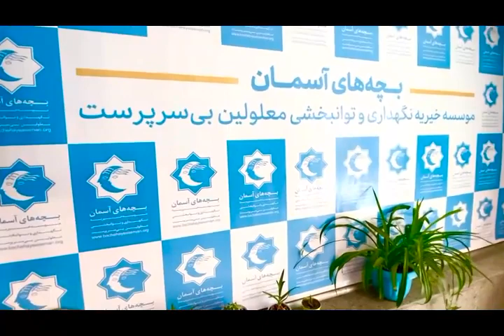حال و هوای مهرماه در موسسه خیریه بچه های آسمان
پاييز بچه های آسمان مدرسه نداره اما حال و هوای مهر رو داره
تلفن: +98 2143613